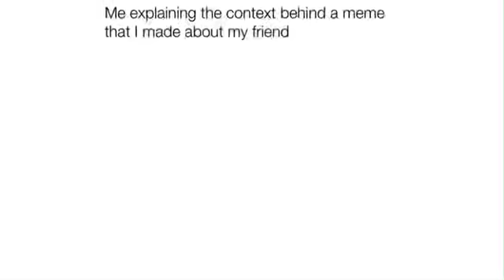30 second memes pt.1 (not my video originally uploaded by memenade)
This is a new series where I take memes from all over YouTube and make a 30 second compilation

I hope you enjoyed that short little video pls like and sub that would help me out a ton! ❤️
We are also so close to 40 subs witch would be pog also face reveal at 100 subs! 😎